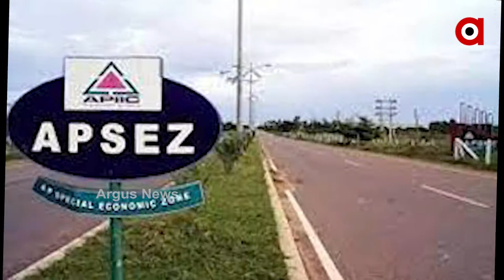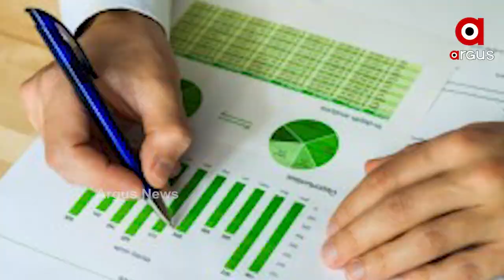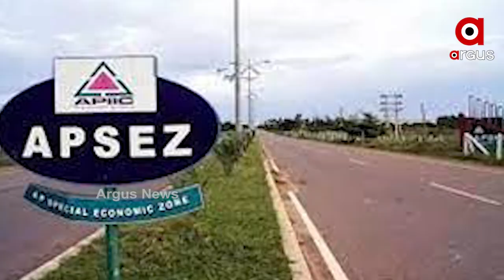ଆଦାନୀ ଗ୍ରୁପର ସ୍ପଷ୍ଟୀକରଣ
ପରିବେଶ ପରିବର୍ତ୍ତନକୁ ନେଇ ଏମଏସସିଆଇର ପଦକ୍ଷେପ ଉପରେ ଆଦାନୀ ଗ୍ରୁପର ସ୍ପଷ୍ଟୀକରଣ ।  ଆଦାନୀ ପୋର୍ଟ ଏବଂ ସ୍ପେସିଆଲ୍ ଇକୋନୋମିକ୍ ଜୋନ, ଏମଏସସିଆଇର ପରିବେଶ ପରିବର୍ତ୍ତନ ମାନରେ ତଳେ ସ୍ଥାନ ପାଇଥିବାରୁ ଅସନ୍ତୋଷ ପ୍ରକାଶ କରିଛି କମ୍ପାନୀ । ଦେଖନ୍ତୁ ଏହି ରିପୋର୍ଟ